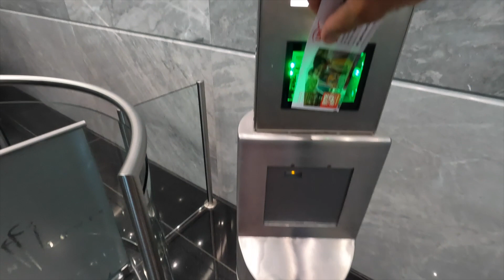Take a Magical Family Trip to Frankfurt This Summer | TJ & B Traveling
If you're looking for a family-friendly vacation this summer, look no further than Frankfurt! This German city is full of interesting attractions and exciting adventures that you and your whole family will love. We've shared our favorite things about the city, so you can make the most of your time in Frankfurt!

If you enjoy our videos and feel you'd like contribute to our journey throughout the world, here is how you can support us🫶

GET CHEAP DATA AROUND THE WORLD:
Get $3 off your first eSIM data pack from Airalo.

 NEW SCHEDULE:
⌚ New Video MONDAY and THURSDAY ⌚